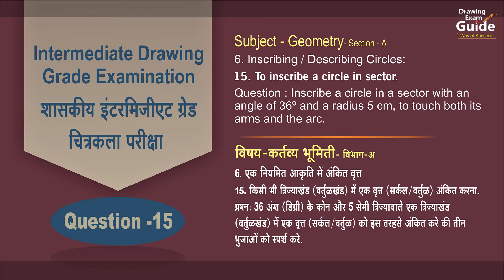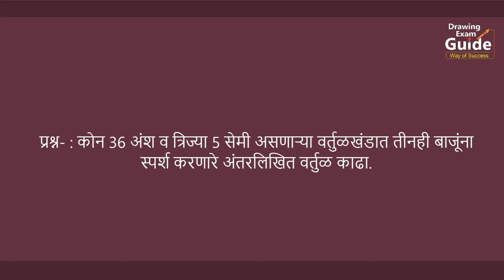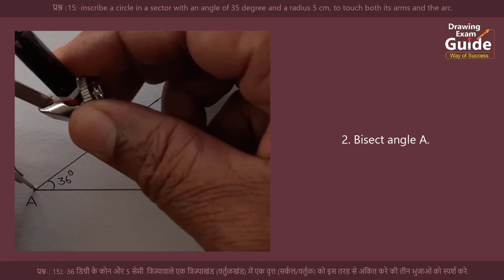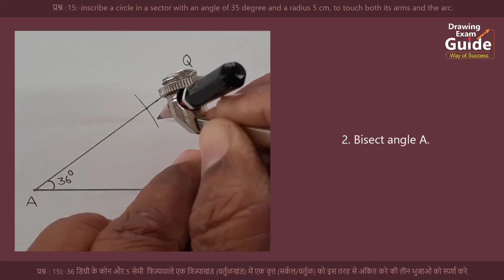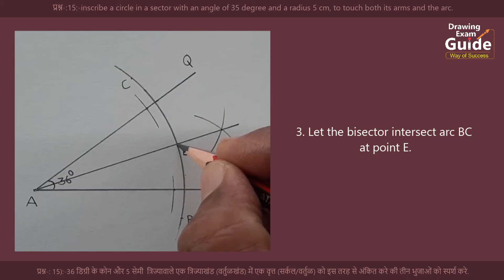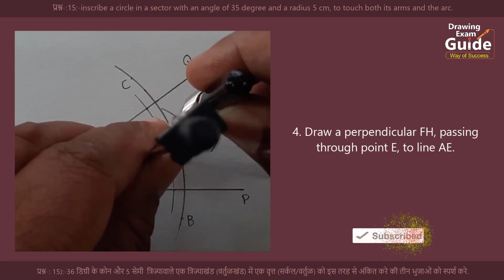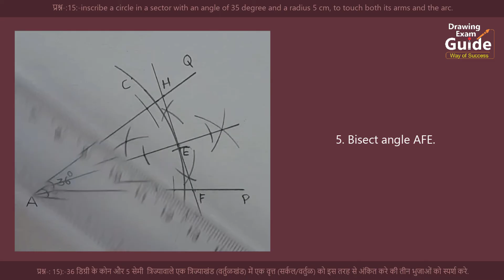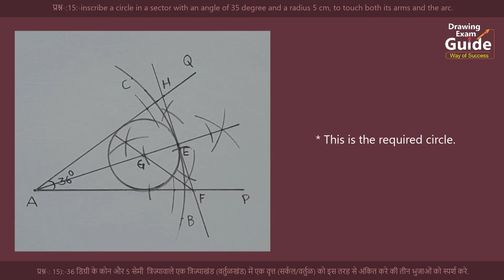Intermediate Drawing Exam Geometry Question -15 English- Hindi, Drawing Exam Guide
1/4 Drawing sheet
HB Pencil
Geometrical Instruments
etc.

to inscribe  a circle in a sector,
inscribe a circle in a sector with an angle of 36 degree and a radius 5 cm,
to touch both its arms and the arc,
How to inscribe a circle in a sector, Intermediate drawing grade exam,
15 Inscribe a circle in a sector - Intermediate Plane Geometry,
वर्तुळ खंडात एक वर्तुळ अंतरलिखित करणे,
किसीभी त्रिज्याखंड मे एक वृत्त/ वर्तुळ  को अंकित करणा,
one side of the triangle, inscribe a circle in it ,
कर्तव्य भूमिती कृत्य 15,
Intermediate Drawing grade Exam plane practical geometry solutions,